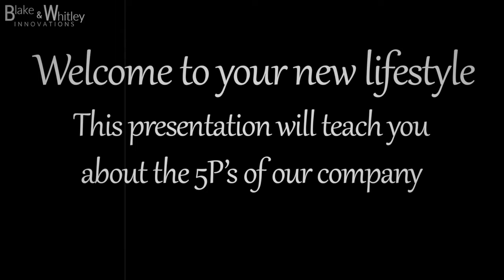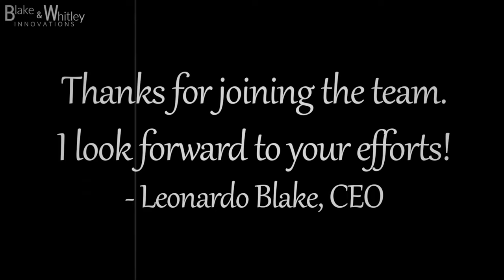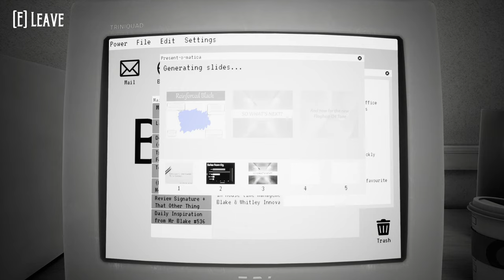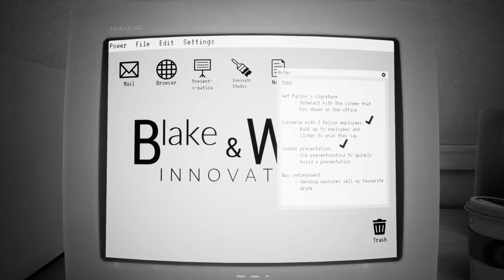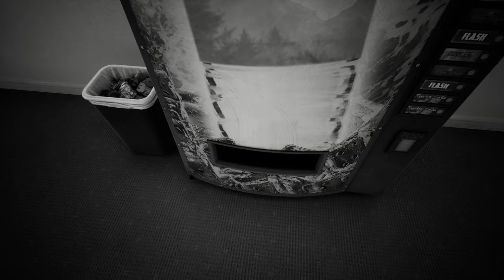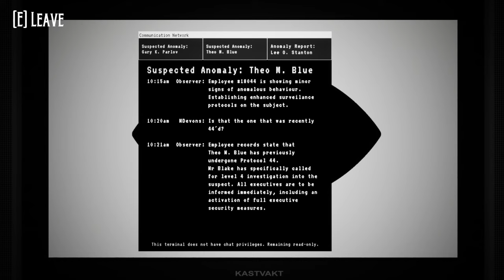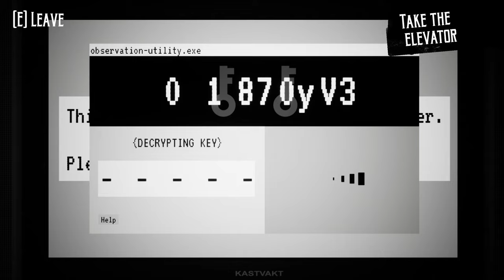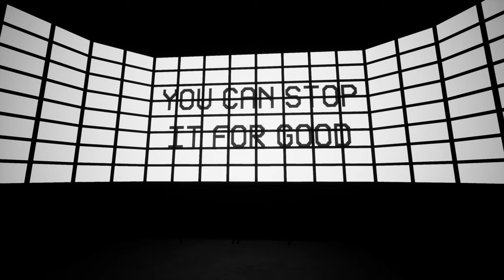Coloring Up A Bleak World? Rebel Against The Man! - 🎮 Let's Play 🎮 The Suits Have Gone Mad Demo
These artifacts of clothing appear to have gotten unhinged.

The Outro Music is Sergei Mantis - Sea Breeze Opening

Opening - 0:00
Getting To Work - 0:06
Completing My Tasks - 7:28
Important Meeting - 20:24
The Big Escape - 26:41